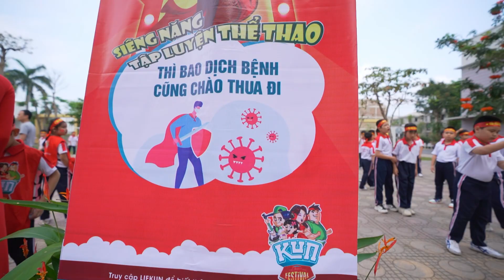Flashmob Quảng Bình - Trường Tiểu Học Chu Văn An - Cùng Kun Vận Động Mỗi Ngày